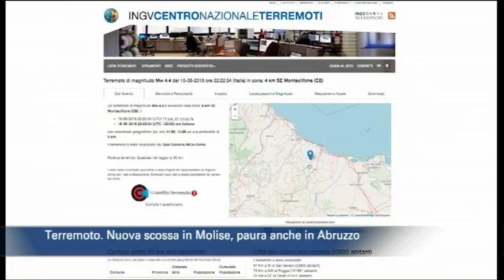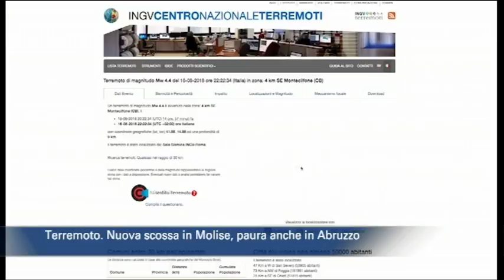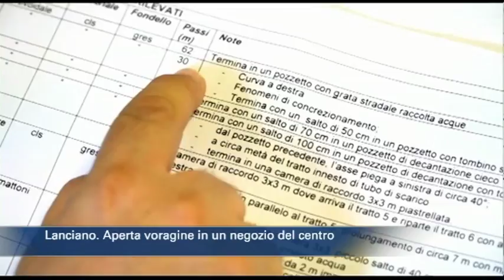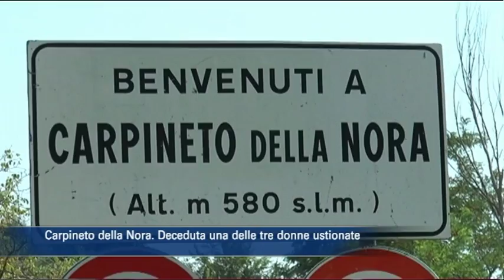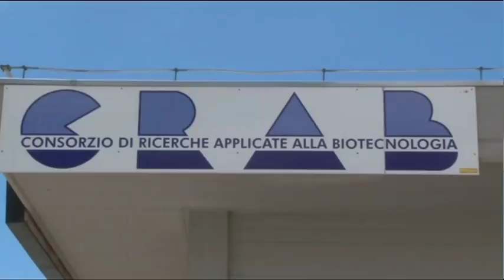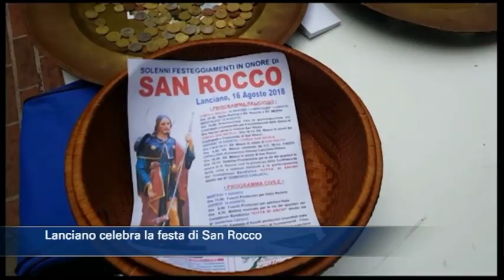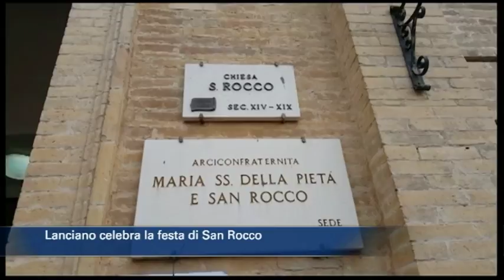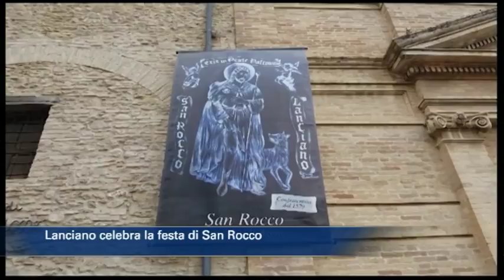TgSei Edizione delle 14 Venerdì 17 agosto 2018